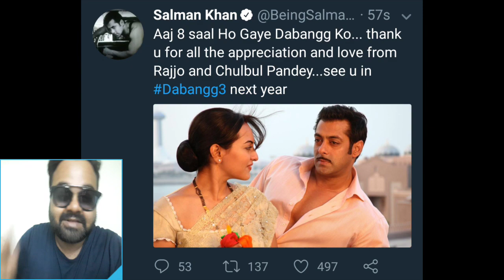BREAKING NEWS ! SALMAN KHAN TWEETS DABANGG 3 RELEASING 2019